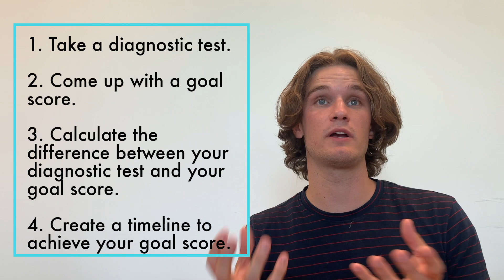The Time it Takes to Earn a Top MCAT Score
Theo Bennett achieved a perfect score of 528 on the MCAT. In this video, he explains how many hours it takes to earn a top MCAT score along with his best tips on creating an effective study plan. Want to create a study plan like Theo's? Check out the Create-Your-Own Study Plan Course at MCAT Self Prep

One of my Elite Tutors or I will personally respond. 👍 Talk with you soon!